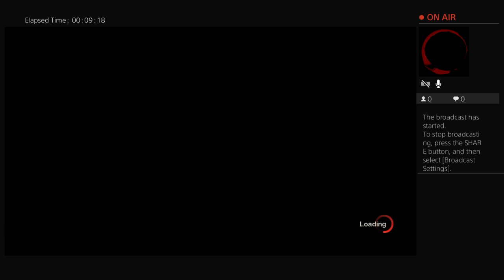velazquezsma's Live PS4 Broadcast